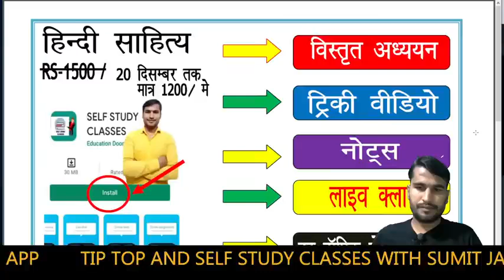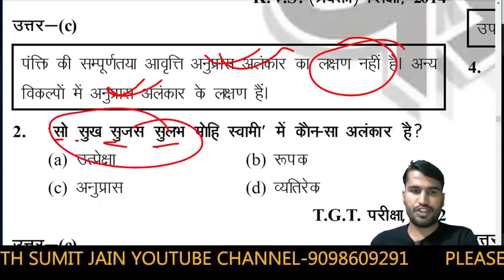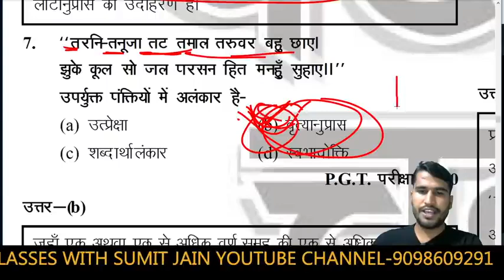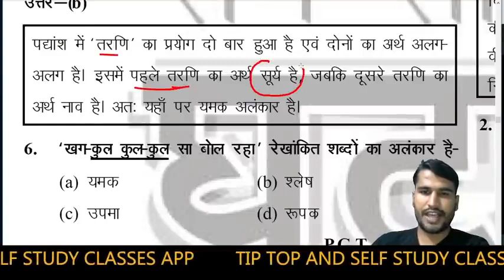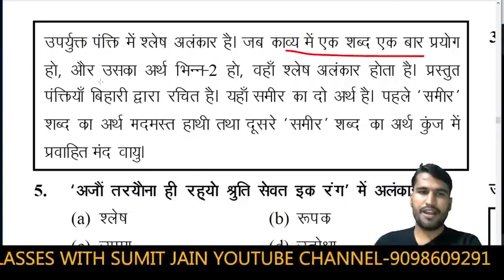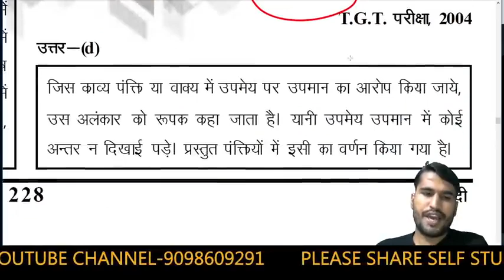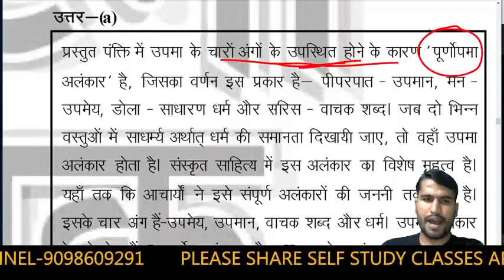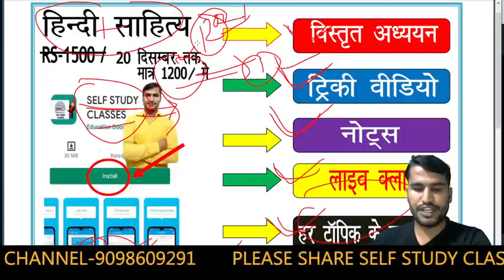HINDI_LIVE_TEST-हिंदी_साहित्य HINDI_SAHITYA hindisahityakaitihas /-1stgrade-2ndgrade